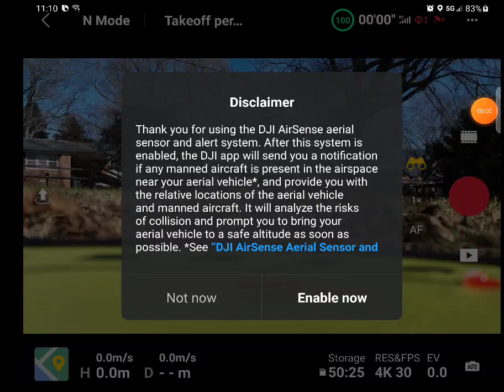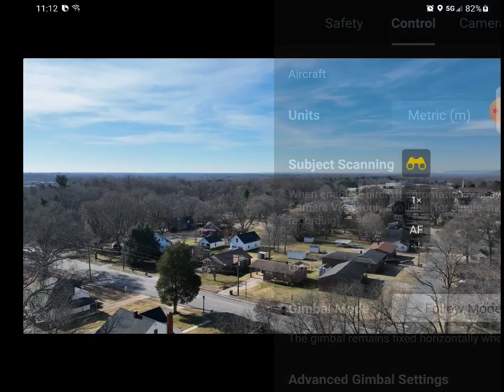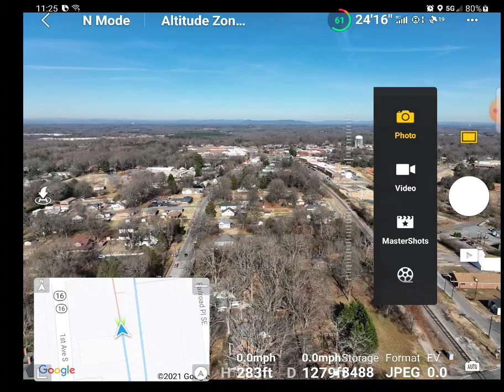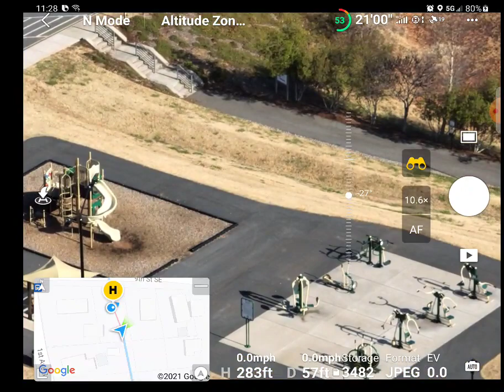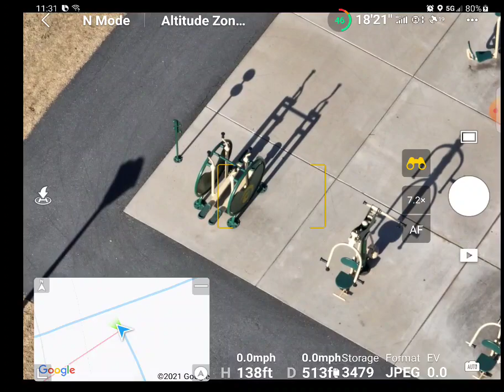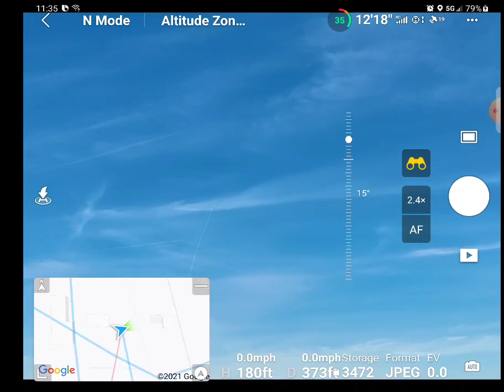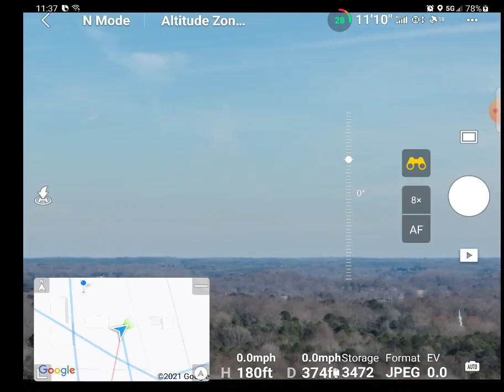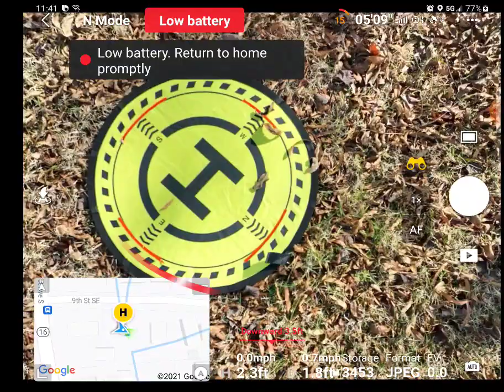DJI MAVIC 3 -31 MIN FLIGHT TIME WITH 100% BTRY-